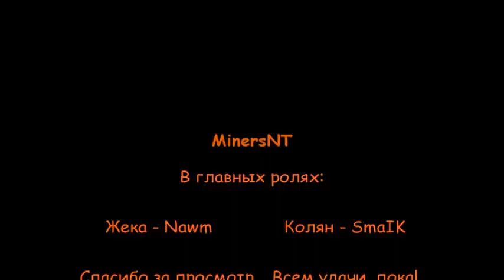Играем в Minecraft 2-ая серия(Эпические испытания)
Играем на хорошей, сложной карте в Minecraft.
Отблагодарить:
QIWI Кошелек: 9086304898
WebMoney кошельки:
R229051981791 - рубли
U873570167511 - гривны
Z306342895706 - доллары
С вами как всегда: Колян и Жека из MinersNT